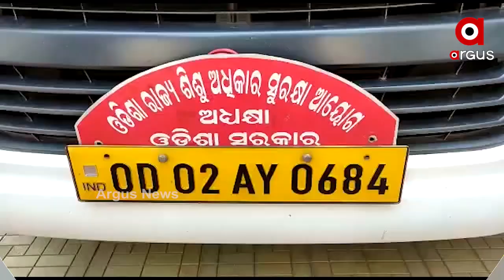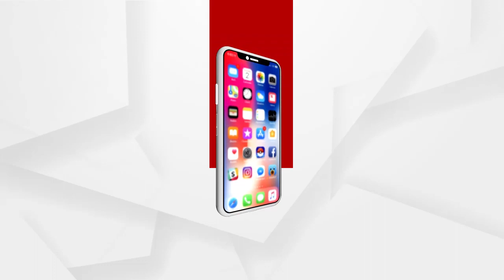ଯାଜପୁର ବିଞ୍ଝାରପୁରରେ ପହଞ୍ଚିଲେ ଶିଶୁ ଅଧିକାର ସୁରକ୍ଷା କମିଶନର ସନ୍ଧ୍ୟାବତୀ ପ୍ରଧାନ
ଯାଜପୁର ବିଞ୍ଝାରପୁରରେ ପହଞ୍ଚିଲା ଶିଶୁ ଅଧିକାର ସୁରକ୍ଷା କମିଶନର ସନ୍ଧ୍ୟାବତୀ ପ୍ରଧାନ । ପିହୁ ନିଖୋଜ ଘଟଣାକୁ ସମ୍ବେଦନଶୀଳ କହିବା ସହ ପିହୁକୁ ଠାବ ପାଇଁ ପଦକ୍ଷେପ ନିଆଯିବ ବୋଲି କହିଛନ୍ତି.